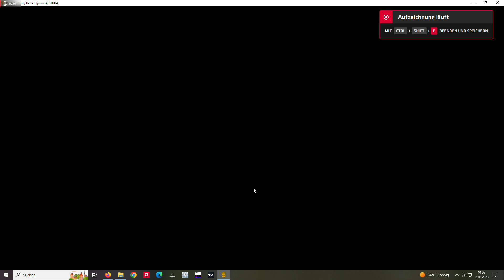S.1#001 PUSHER Drug Tycoon - Gameplay (PC) Gameplay deutsch german v 1 Simulation Video Game, Indie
Es wird jeden Tag um 16 Uhr eine Folge PUSHER Drug Tycoon veröffentlich